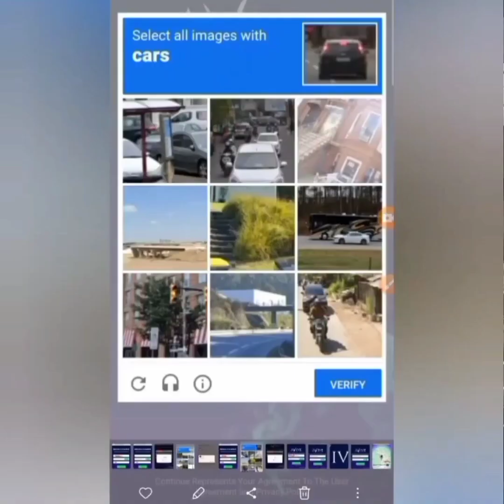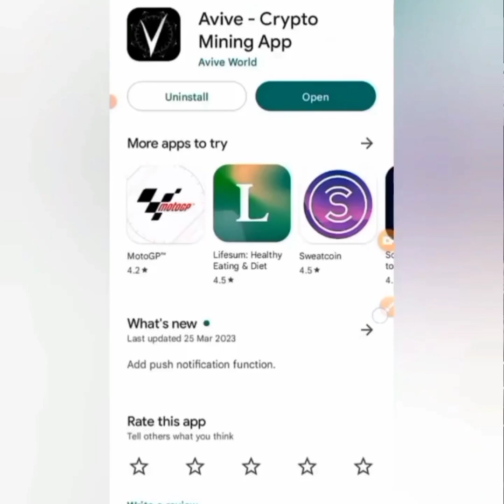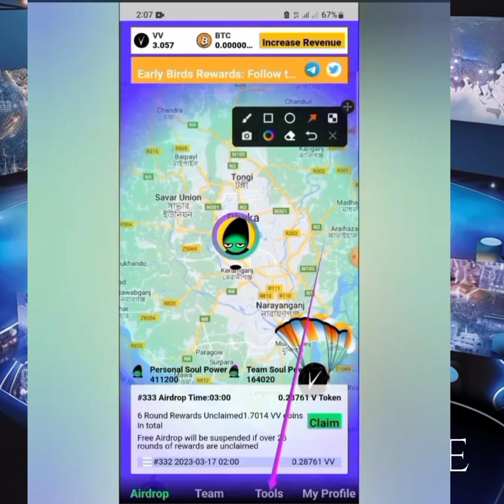Money online free BTC 0.067 everyday 100k on avive mining app No investment